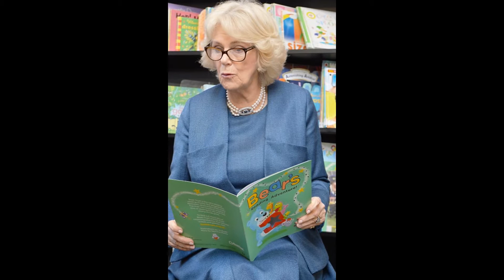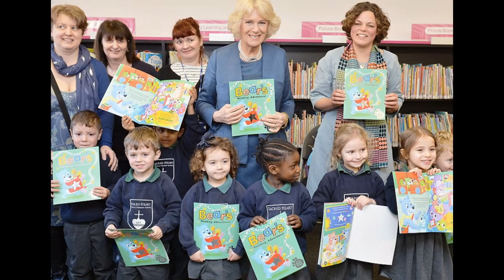Kate Middelton in tennis workshop with Judy Murray during her Edinburgh trip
Even her tracksuit bottoms are posh! Kate works up a sweat in a pair of £220 designer joggers while taking part in tennis workshop with Judy Murray during her Edinburgh trip

Kate - known as the Countess of Strathearn in Scotland - spent the day focusing on causes close to her heart
The 34-year-old recycled a dark green Max Mara coat and a skirt by Le Kilt for her busy day of engagements
Continued her work in support of the mental health of children by visiting two charities of which she is patron
Final engagement saw her attend one of Judy Murray's Tennis on the Road coaching clinics
She changed into £90 Asics trainers and Monreal London ‘tuxedo’ track pants worth an eye-watering £220

The Duchess of Cambridge was spotted laughing raucously with Judy Murray today as she carried out a number of engagements in Edinburgh.
Kate visited Craigmount High School, in the west of the city, where Andy Murray's mother hosted a Tennis on the Road coaching clinic.
Judy founded the project in 2014 with the idea of increasing coaching capacity and growing the game at a grassroots level.
The Duchess looked her usual stylish self as she worked up a sweat in Monreal London ‘tuxedo’ track pants worth an eye-watering £220, £90 Asics trainers and a long-sleeved white Nike top.
The 34-year-old pulled her glossy brunette locks into a half-up half-down style for the fitness session, which was also attended by children, parents, teachers and volunteers.

Source: Dailymail.co.uk